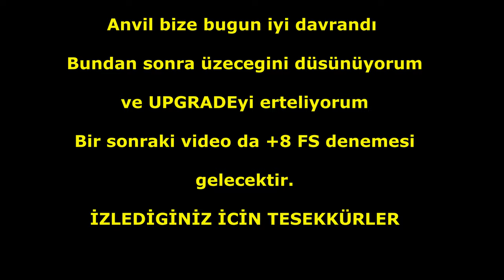+7 VE +8 Flame SHARD UPGRADE - Antid3pr3san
Videolarımı izleyen tüm arkadaslara tesekkürlerimi sunarım..
İTEMLER = REB 7 FS - +9 WB - DUAL 2 LEGO - DUAL 2 COC - 2 BDN - 2 ELF BELT - 7 MYTRİL VE  İRON SET  .. MAUSE Logitech M220 2 tuslu )))  120 tl

berke0606
knight online
Antid3pr3san
Altar
Allstar